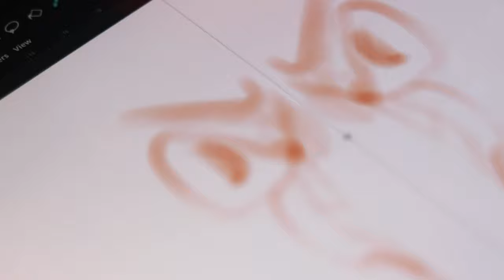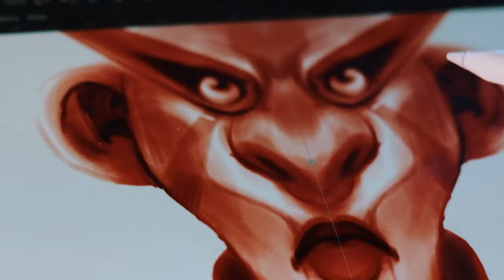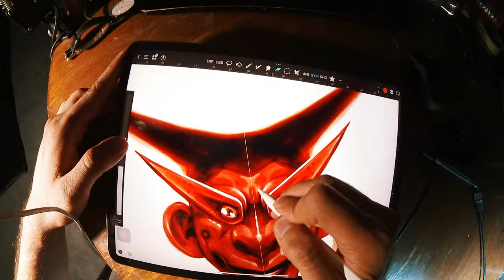Drawing a Badman! | with SYMMETRY tool on iPad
Hello. I’m Mojtaba. A cartoonist, illustrator and character designer. Today I want to draw a badman with the symmetry tool. I have an old iPad 12.9 from 2018 with the Art Studio Pro app. You can do this fun exercise with any other app or even Photoshop. I want to draw a badman and I'm going to draw this spontaneously without any prior planning. Therefore I'll make decisions on the go and share my thoughts on the process ،With the symmetry tool, you spend less time drawing. I always start with the eye and gradually move on to the nose and face. I play more with the shapes. I also draw different shapes on his clothes to see how it turns out. This brush that I use is similar to a marker. It means that every time I draw on the previous line, it gives me a darker color.I realize that this badman is not very evil. So I decide to change his mouth to make him a real badman. A wide mouth with visible teeth. I change his eyes to make contact with the audience and look at them,  and  I add his hands again and put a fire that he is creating.